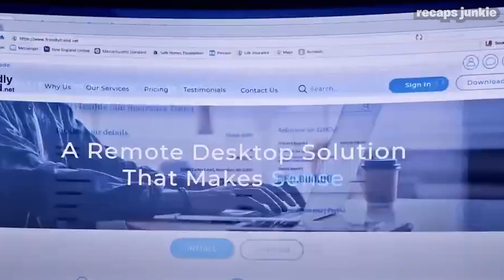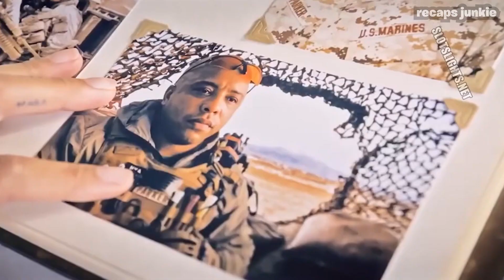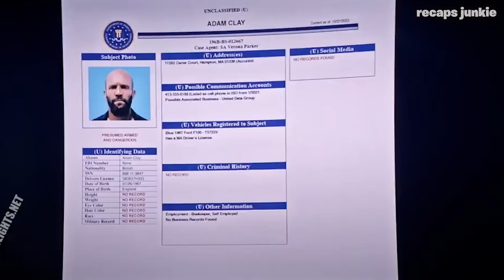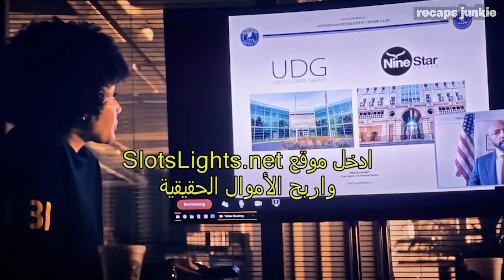He trapped the Scammers in a Building to Kill them After They Killed His Adoptive Mother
Movie Title: B33K33P3R 2024
The violent revenge campaign of a guy gains global attention when it is discovered that he was once an agent of the mysterious and potent "Beekeepers" organization.